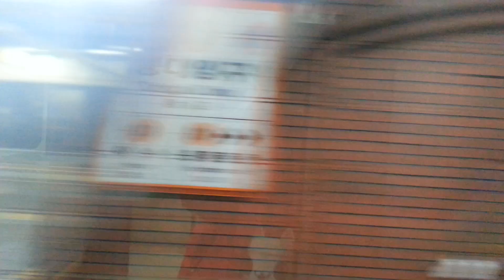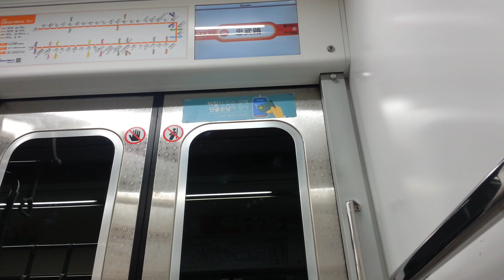수도권 전철 3호선 구파발행 S3264 323편성 약수~종로3가 주행영상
3호선 구파발행 323편성 약수~종로3가 주행
The train bound for Gupabal, 323 Yaksu~Jong-no 3(sam)ga